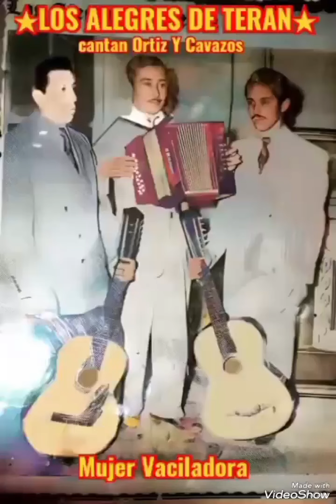★Ortiz Y Cavazos con E. Abrego★ Los Alegres De Teran "Mujer Vaciladora"